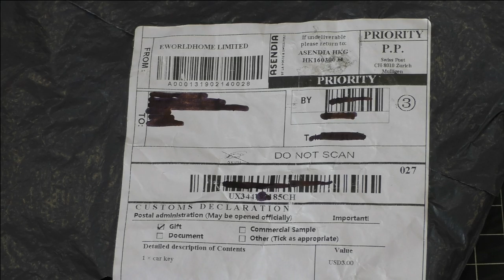Распаковка 4 товаров с Banggood и eBay - инструмент и автомобильные товаров из Китая.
►Корпус 2-кнопочного пульта с откидным ключом для «VW Golf» - ссылка недоступна
►Клавиша крышки подлокотника для «VW» - ссылка недоступна